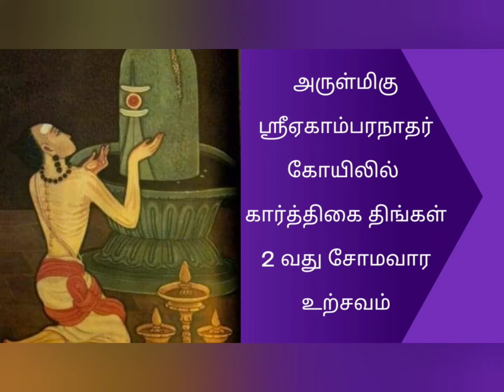காஞ்சிபுரம் அருள்மிகு ஸ்ரீ ஏகாம்பரநாதர் கோயிலில் கார்த்திகை திங்கள் சோமவாரம் 2வது வார உற்சவம்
காஞ்சிபுரம் அருள்மிகு ஸ்ரீ ஏகாம்பரநாதர் கோயிலில் கார்த்திகை திங்கள் சோமவாரம் 2வது நாள் உற்சவம்!
நேற்று 23/11/2020 சார்வரி_வருடம் காா்த்திகை_திங்கள் 2வது வாரம் சோம_வாரம் என்று சொல்லப்படும் திங்கட்கிழமை. கார்த்திகை மாதம் விருச்சிக_மாதம் என அழைக்கப்படும்.

பிரதோஷமும் இணைந்த சிவபெருமானுக்கு உரிய அற்புத நாள். இந்த நாளில் சிவ_தரிசனம் செய்வது மிகவும் விசேஷம்.

உத்திராயணத்தின் ஐந்தாம் மாதமான வைகாசியும் தக்ஷிணாயனத்தின் ஐந்தாம் மாதமான கார்த்திகையும் சிவ வழிபாட்டிற்கும் முருக வழிபாட்டிற்கும் ஏற்ற மாதங்களாமும். இந்த மாதங்களில் வரும் சோம வார பிரதோஷங்கள் நம் பாவங்கள் அனைத்தும் போக்கி புண்ணியங்கள் பெருக்குவதோடு செல்வ வளமும் சேர்க்கும் என்கிறார்கள் ஆன்றோர்கள்.

பிரதோஷத்தையொட்டி, நந்திதேவருக்கும் சிவலிங்கத்துக்கும் இன்று சிறப்பு அபிஷேகங்கள் நடைபெறும். அபிஷேகத்துக்குத் தேவையான பால், தயிர், பன்னீர், பஞ்சாமிர்தம், விபூதி, திரவியப்பொடி ஏதேனும் வழங்கி, சிவனாரை கண்ணார தரிசிப்பது சிந்தையில் தெளிவு பிறக்கும். எடுத்த காரியத்தில் வெற்றிக்கு உறுதுணையாக இருப்பார் சிவபெருமான்! அனைத்துக்கும் மேலாக, தெரிந்தோ தெரியாமலோ நாம் செய்த பாவங்கள் விலகி, புண்ணியங்களைப் பெறலாம் என்பது ஐதீகம்!

சிவபெருமான் ஆலகால விஷத்தை அருந்தி நீலகண்டனானது இந்தப் பிரதோஷ நேரத்தில் தான். தேவர்களும், அசுரர்களும் போட்டி போட்டுக் கொண்டு பாற்கடலைக் கடைந்தபோது சோமன் எனப்படும் சந்திரன், மகாலக்ஷ்மி எனப்படும் திருமகள், ஐராவதம், காமதேனு, கற்பகத்தரு, சிந்தாமணி, கௌஸ்துப மணி முதலியவை ஒவ்வொன்றாகத் தோன்றின. சந்திரனை சிவபெருமான் தலையில் சூடிக்கொண்டார். மஹாலக்ஷ்மி-யை திருமால் ஏற்றுக் கொண்டார். மற்ற பொருட்களை இந்திராதி தேவர்கள் ஏற்றுக் கொண்டனர்.

ஆனால் கூடவே கொடிய ஆலகால விஷமும் வெளிப்பட்டது. இதைக்கண்டு தேவர்களும், முனிவர்களும் பெரிதும் நடுங்கினர். உயிர்களைக் காப்பாற்ற பரமசிவன் அந்த ஆலகால விஷத்தை உண்டார். தன் கணவரின் உடலில் விஷம் பரவுவதைக்கண்ட பார்வதி தேவி தன் தளிர்க்கரங்களால் அவரைத் தொட விஷம் சிவனின் நெஞ்சுக் குழியிலேயே நின்றுவிட்டதால் இறைவன் நீலகண்டனானார். இந்த நேரம் தான் பிரதோஷ_காலம் என்று வணங்கப்படுகிறது.

ஜோதிடத்தில் கடலும் கடல் சார்ந்த பொருட்களுக்கும் காரகர் சந்திர_பகவான் ஆவார். காலபுருஷனுக்கு நான்காம் வீடான கடகம் சந்திரனின் ஆட்சி வீடாகும். மேலும் கடக_ராசி கடலும் கடல் சார்ந்த இடமுமான நீர் ராசியாகும். மாத்ரு காரகன், மனோ காரகன் என்றெல்லாம் ஜோதிடத்தில் சிறப்பிடம் பெற்ற நவக்கிரக நாயகர்களில் ஒருவரான சந்திரன் மகாவிஷ்ணுவின் மனதிலிருந்து பிறந்ததாகவும் (சந்த்ரமா மனஸோ ஜாத: - புருஷ ஸூக்தம்), பாற்கடல் கடைந்த போது தோன்றியதாகவும் அறியமுடிகின்றது. பெரும் தவம் செய்து கிரஹ பதவி பெற்றவர் சந்திர பகவான்.

பிரதோஷ நாளில் சிவ தரிசனம் செய்து வணங்குவது ஆயுளை விருத்தியாக்கும், செல்வங்களைச் சேர்க்கும், பிரம்மஹத்தி போன்ற தோஷங்களை நீக்கும். அதுவும், திங்கட்கிழமையுடன் பிரதோஷம் வரும்போது, சோமவாரம் என்பார்கள் திங்கட்கிழமையை அந்த சோமவாரத்தில் வரும் பிரதோஷ நாளில் சிவ தரிசனம் செய்துவிட்டால் வருடம் முழுக்க நீங்கள் சந்திரனை வணங்கிய பலன்கள் எல்லாம் கிடைக்கும். அதனால் சோமவார_பிரதோஷம் என்பது ஒரு தெய்வீக தன்மை கொண்டதாகும். அதில் விரதம் இருப்பதும் சிவ தரிசனும் செய்வதும் மனக்கஷ்டங்கள், வருத்தங்கள் எல்லாமே நீங்கக் கூடியது.

சந்திரனின் நட்சத்திரங்களான ரோகிணி, அஸ்தம், திருவோணத்தில் பிறந்தவர்கள் தங்களது வாழ்நாள் முழுவதும் சோமவார பிரதோஷத்தில் சிவ தரிசனம் செய்வது சந்திரனின் பரிபூர்ண அருளைப் பெறலாம். மேலும், ஜாதகத்தில் சந்திரன் நீசம் அடைந்தவர்கள், சந்திரனுடன் ராகு, கேதுக்கள் இணைந்து தோஷம் அடைந்தவர்கள் இவர்களும் சோம வார பிரதோஷ வழிபாடு செய்தால் தோஷங்கள் படிப்படியாக விலகும்.

சந்திரனுக்கு அதிதேவதையான
ஸ்ரீலலிதா பரமேஸ்வரியின் ஸ்ரீ லலிதா_சஹஸ்ரநாமம், அபிராமி_அந்தாதி, துர்கா சப்தஸ்லோகி பாராயணம் செய்பவர்கள், மேரு, ஸ்ரீ_சக்ரம் இவற்றுடன் வலம்புரி_சங்கு, பசு இவற்றைப் பூஜிப்பது சிறந்த பரிகாரமாகும்.

Mondays are always auspicious for Shiva, & Karthigai_Somavaram refers to the five most special Mondays of the year that fall in the month of Karthigai, which is filled with positive energies that help clear karma, rejuvenate your mind and body and enjoy overall prosperity and wellbeing. Shiva’s energy is abundantly available during the Tamil_month of Karthigai (mid–November to mid–December). Planet_Moon (known as Soma in Sanskrit), who rules Monday, has a special connection with Shiva, who is also known as Someshwara (the one who wears the crescent Moon on his matted hair). According to scriptures, it is during this sacred month Shiva revealed himself in the form of infinite fire.

According to sacred Puranas, planet Moon was cursed by King Daksha to wane as he did not treat his 27 wives (Daksha’s daughters) equally. As his form and light started to wane, the Moon went into meditation, calling upon the blessings of Shiva.

When the Moon was in the last stage of waning, Shiva, pleased with his meditation, reduced the curse by placing him on his head in the form of the crescent Moon. According to the scriptures, it is during Karthigai Somavaram that Shiva reduced his curse and blessed the Moon.

Powered by
Raja Spiritual Pvt. Ltd